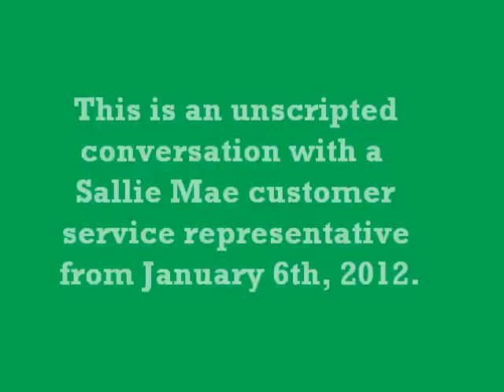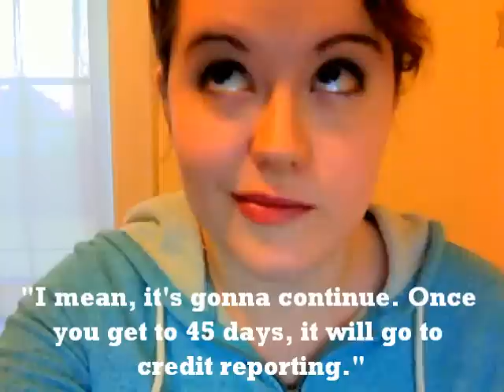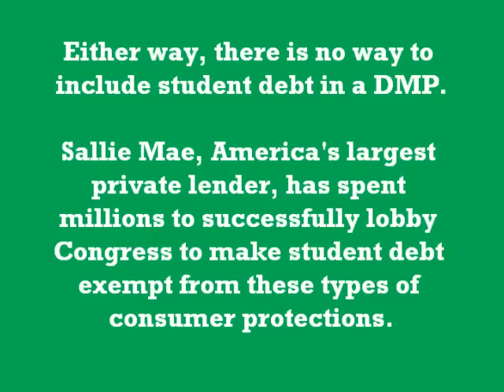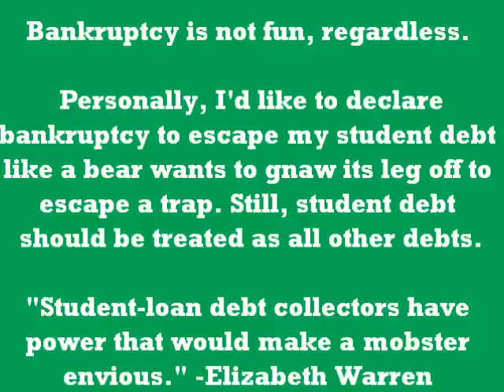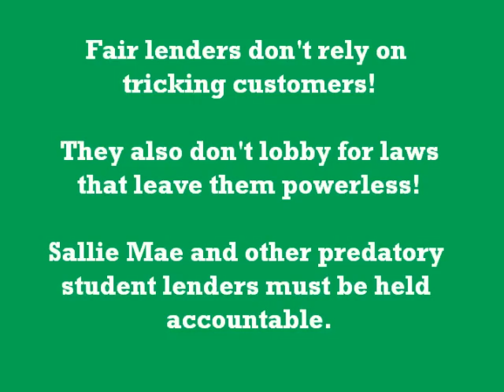Sallie Maehem: Practically Everything Wrong with the (Predatory) Private Student Loan Industry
Please Sign the Change.org Petition!

Tell Sallie Mae: Stop the Unemployment Penalty

I'm Stef, a recent graduate of a public college who took out private student loans through Sallie Mae before the credit crunch. Despite my school's relatively low tuition and my full-time job, I still needed the extra help in order to pay for my rent, utilities, and groceries because my parents had passed away. Sallie Mae loaned me money with a 9.75 percent interest rate because I didn't have anyone who could co-sign.

I graduated in May with honors, but even with an advanced degree in a technical field, I still haven't found full-time work. I'm doing everything I can to avoid defaulting on my loans, but Sallie Mae has charged me hundreds of dollars in extra fees because I've had to delay my payments (called forbearance). Federal loans allow the unemployed to defer payments without any fees, so the same kindness is not too much to ask from America's largest private lender.

Since May, I've already had to pay $300 to Sallie Mae in "forbearance fees." ($50 per loan for every 3 month block. Consolidation is not an option.) Not a dime has gone into my loan principal. Meanwhile, the interest on my loans keeps growing -- meaning that Sallie Mae will cash in two times -- once with the extra fees they're charging me, and again when I pay the interest that accrues as I look for work. As an unemployed person looking for work, I need every extra dollar I have to pay for rent, electricity and groceries. But Sallie Mae is preying on people like me and cashing in on the fact that we need more time to find work before we can repay our student loans.

If I don't find full-time work before the end of November, Sallie Mae is going to charge me another $150 in "forbearance fees" -- while my total debt continues to grow by $500.

Please join me in asking Sallie Mae to stop double-dipping. Sign my petition calling on Sallie Mae CEO Albert Lord to stop charging me a $50 forbearance fee as I'm unemployed and cannot make a loan payment right now.